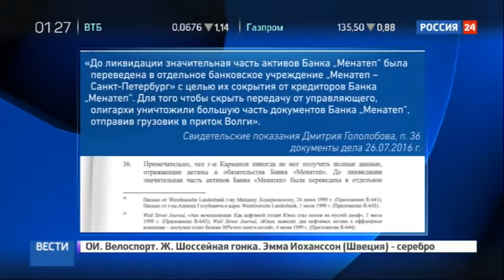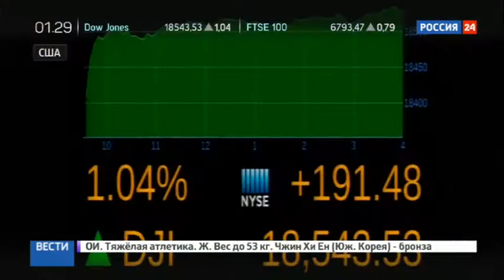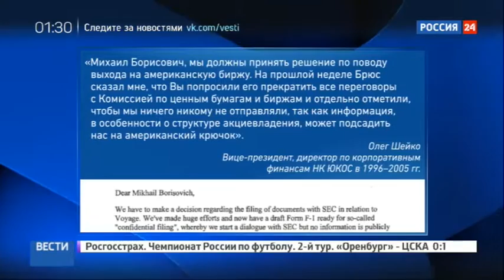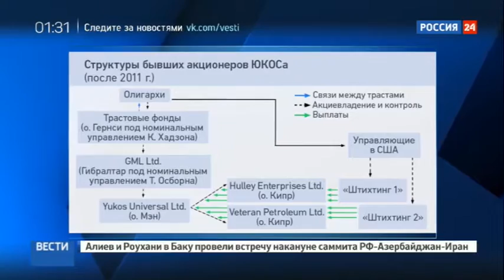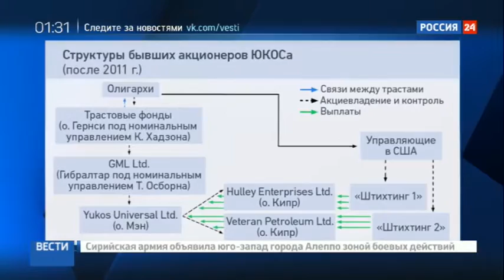Дмитрий Гололобов: Ходорковский сотоварищи потратили $2 миллиарда на взятки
Сначала — МЕНАТЕП, затем — Роспром, и через год — сам ЮКОС. Карьера на зависть многим в родной Твери. Дмитрий Гололобов долгие девять лет работал с высшим руководством на то время второй крупнейшей нефтяной компании страны. За что и поплатился. В 2004-м, вслед за Ходорковским, собрал чемодан и уехал в Британию.

Теперь, спустя годы, решил все-таки дать показания. Что примечательно — на стороне России. А заодно и первое интервью госканалу.

Я назван очень важным, ключевым свидетелем в решении Гаагского суда на 50 миллиардов, который был несколько лет назад. Но ни одна из сторон меня не пригласила. Не знаю, по каким причинам. Я не нахожу, что то, что я знаю, то, что я представил — надо скрывать. 95% из этого — уже известно, — говорит Дмитрий Гололобов, юрист НК ЮКОС в 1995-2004.

Впрочем, даже той информации, что просочилась в прессу, оказалось вполне достаточно, чтобы произвести фурор. Сговор, миллиардные взятки властям, уничтожение улик и вывод активов. Весь путь к личному обогащению. На страницах меморандума — его мы получили от российских адвокатов — беглый олигарх и его соратники предстают беспринципными мошенниками.

Из меморандума Д. Гололобова:

п. 36. До ликвидации значительная часть активов Банка Менатеп была переведена в отдельное банковское учреждение Менатеп — Санкт-Петербург с целью их сокрытия от кредиторов Банка Менатеп. Для того чтобы скрыть передачу от управляющего Олигархи уничтожили большую часть документов Банка Менатеп, отправив грузовик в приток Волги.

п. 38. Большинство документов якобы унесло течением и многие кредиторы и клиенты Банка Менатеп в результате не смогли вернуть свои средства.

Комментировать сам меморандум до суда наш собеседник не стал. Да и международный розыск не располагает к долгим беседам: Дмитрий Гололобов — все еще в списках Интерпола. Впрочем, от этого его показания для России не теряют ценности.

Куратор обновленной команды российских юристов Андрей Кондаков в беседе с нами отметил: свидетельство Гололобова вместе с перепиской между самим олигархами и новой порцией финдокументов — залог успеха в непростом процессе. Федеральный Суд округа Колумбия, где в свое время рассматривались дела Ярошенко и Бута, любовью к нашей стране никогда не славился.

Отдельное внимание в этом процессе — на деятельности ЮКОСа в США. И здесь показания Гололобова как нельзя кстати. Ведь махинации руководства в дет

В данный момент вы смотрите Дмитрий Гололобов: Ходорковский сотоварищи потратили $2 миллиарда на взятки на канале Евгений Поддубный - Новости России.

новости новостей онлайн сегодня, новости 05, пенсии 2016 последние новости, савченко надежда новости, новости первый канал, новости 15, яндекс новости, новости дня сегодня